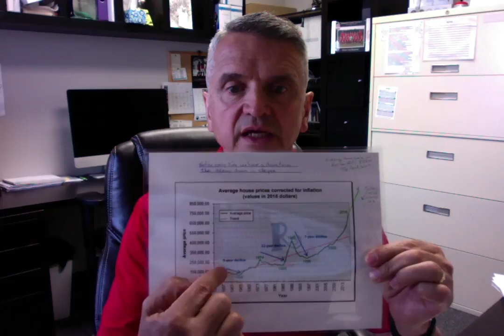Movie on 2018 06 01 at 7 15 PM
May 2018 real estate stats